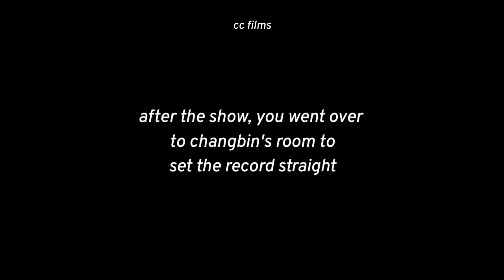bangchan imagine: long distance (3) ✒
Hello Stay 💗 Here's a new straykids imagine, I hope you like it!

To be honest I haven't been editing imagines because I now find it difficult because I've been learning Korean and it's a challenge to fake subtitles when you understand what they're saying (just at a certain extent) but nonetheless I have made a short imagine for you.

bare in mind that it's not as good as my previous ones, with the reason being that I don't have much time on my hands with second semester of college started again. But I'll edit and upload as much and as soon as I can.

If you have a video idea, fell free to suggest it down below, I'll shout you out in the video.

If you are interested in contacting and getting to know me
- kristel_celine (IG)

Even if you do DM, tell me you're from YouTube :))